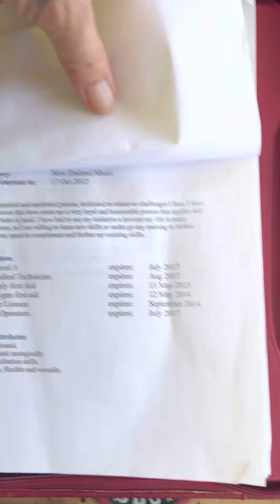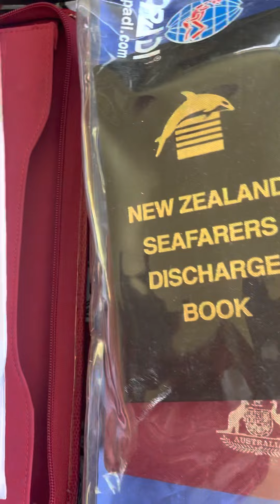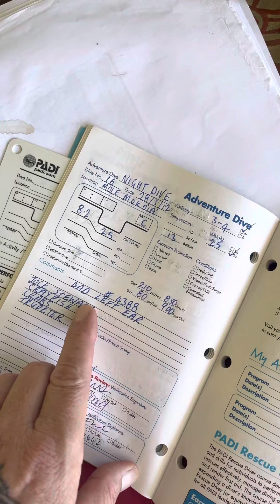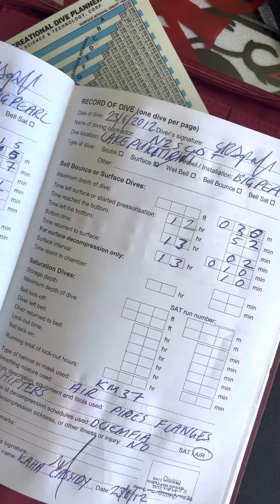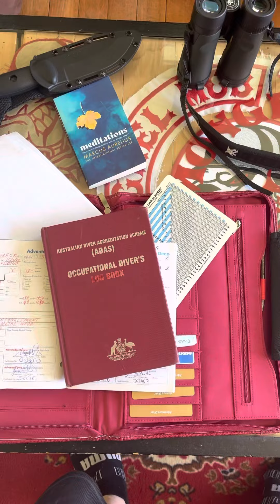# 1 RECREATIONAL TO COMMERCIAL DIVING TRAINING